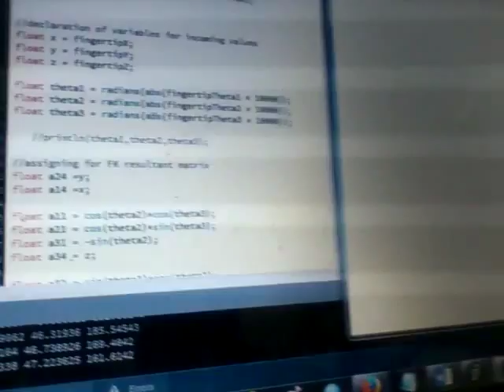Test: 6.3 Fingertip and Kinematic Solution